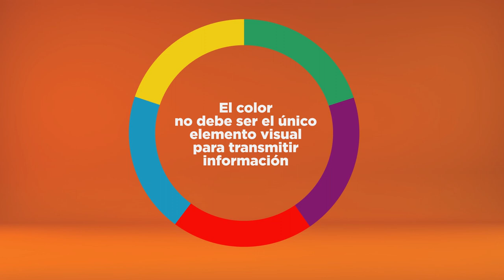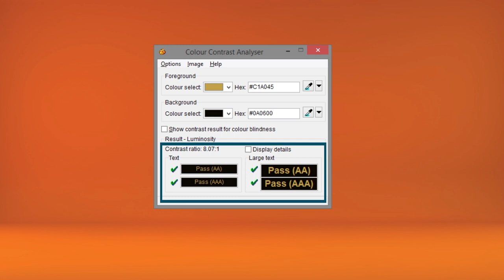Microaprendizaje: ¿Cómo utilizar el color al diseñar un sitio wb accesible?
Un video que explica cómo utilizar el color al diseñar un sitio wb accesible. Este recurso forma parte de la serie Microaprendizaje ¿Cómo hago? del área Accesibilidad, producida en el marco del plan Aprender Conectados.